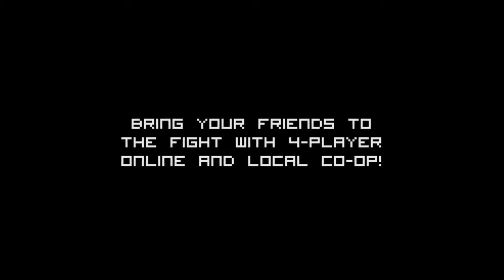Risk of Rain Gameplay Trailer PS4